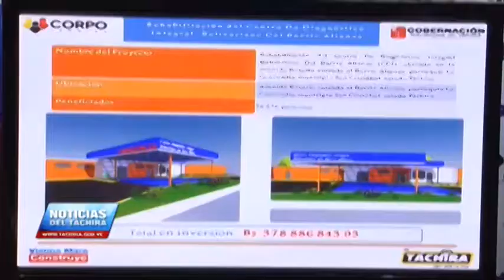Centro Diagnóstico Integral en sector Alianza será rehabilitado